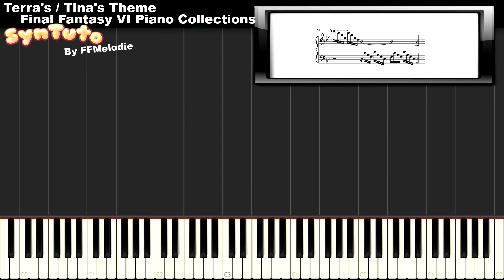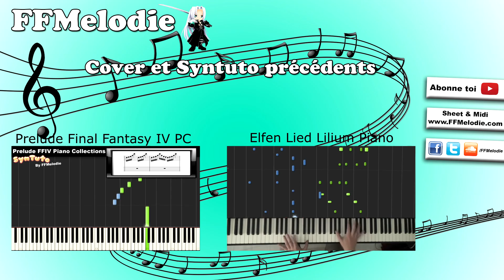♫ Syntuto ♫ Terra's / Tina's Theme Final Fantasy VI Piano Collections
WARNING : I made a mistake Measure 12... Really sorry !!! Good chords are : D,A,B flat and D,G,B flat

[EN] Hi everyone,
Today, I offer to you a synthesia tutorial of Terra's / Tina's Theme Final Fantasy VI Piano Collections
The midi has been made by myself

COMMENT TO TELL ME WHAT TUTO YOU WOULD LIKE TO SEE IN MY NEXT VIDEO

Attention : J'ai fais une erreur à la mesure 12... Vraiment désolé... Les bon accords main gauche sont : Re,La,Sib et Re,Sol,Sib

[FR] Salut à tous,
Aujourd'hui je vous propose un tutoriel Synthesia de Terra's / Tina's Theme Final Fantasy VI Piano Collections

Le midi a été réalisé par mes soins.

PROPOSEZ LE TUTO QUE VOUS SOUHAITEZ VOIR POUR LA PROCHAINE VIDEO EN COMMENTAIRE ;)